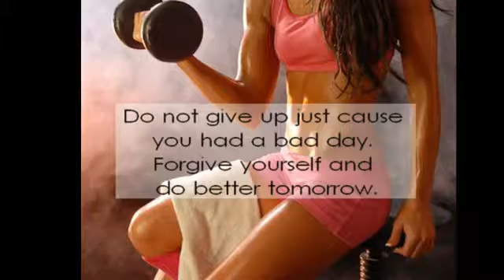Trying New Things And Forgiveness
Growth happens right outside our comfort zone!!  I almost skipped my FB Live but reminded myself of my goals and got it done!